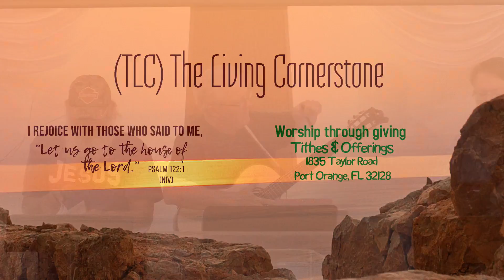Holiday Emotions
Speaker:  Pastor Louie Mercer

Summary of Message:  It seems that no one is immune to the emotions of the holidays.  Stress, anxiety, fear, money, family, food, guilt and loss are just a few of the emotions that the holiday season can evoke.  Not surprisingly, the bible has answers and very specific instructions on how to deal with all of this.  A go to list of scriptural ways to get through it all and still keep your sanity.  Enjoy.

“Tag” Words:  Holiday, Holidays, Emotions, Christmas, Stress
Shopping, The Mall, Families

Scripture Passage (s): Galatians 5: 22-23 (NASB), Ephesians 4:26-27 (NASB), 2 Corinthians 10:3-5 (NKJV), Psalm 19:1 Hebrews 13:5